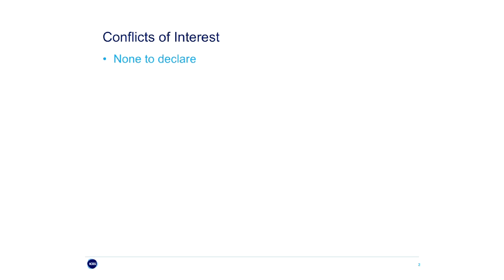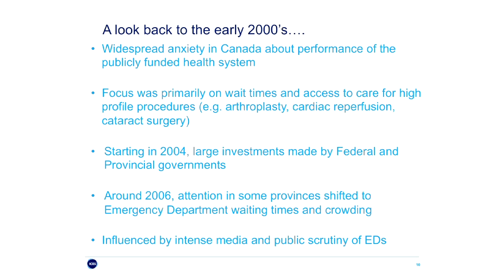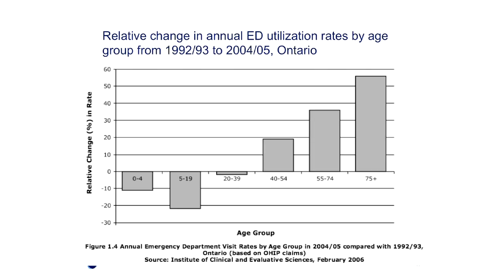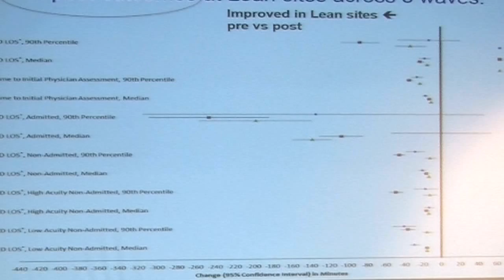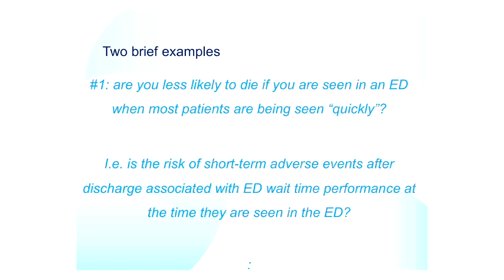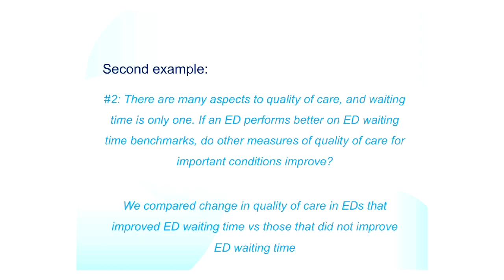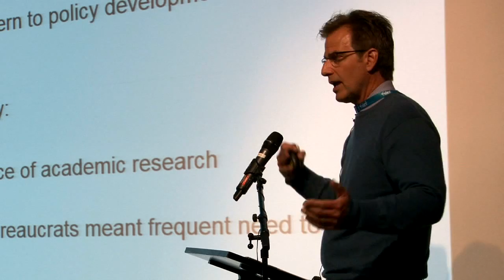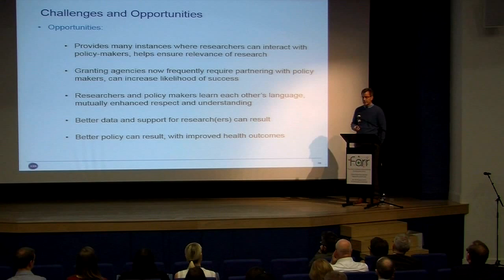The Farr Institute International Conference 2015 - Dr Michael Schull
Keynote Lecture - 'The Emergency Department: Where the Public, the Press, and Policy Collide, and How Health Data Can Untangle the Mess '
Dr Michael Schull, President and CEO, Institute for Clinical Evaluative Sciences and Professor in the Department of Medicine, University of Toronto.